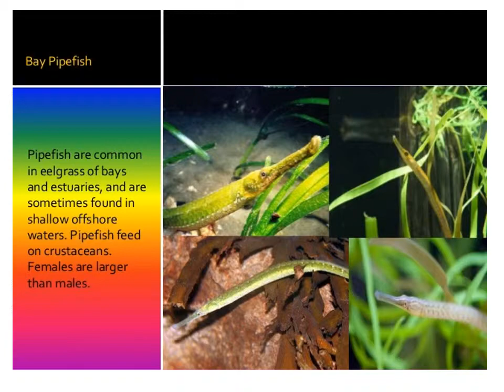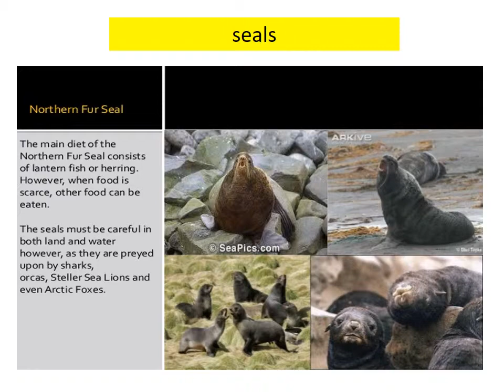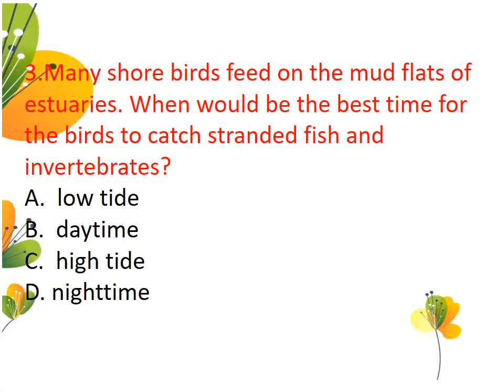SCIENCE 5 2ND QUARTER WEEK 8 DAY 2